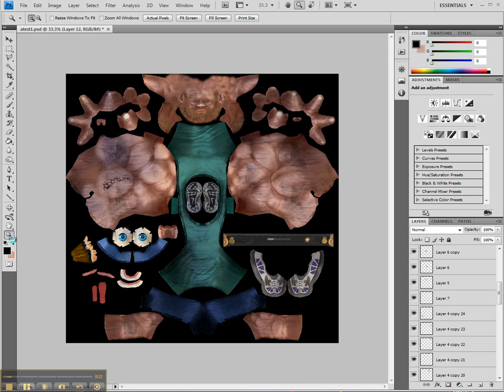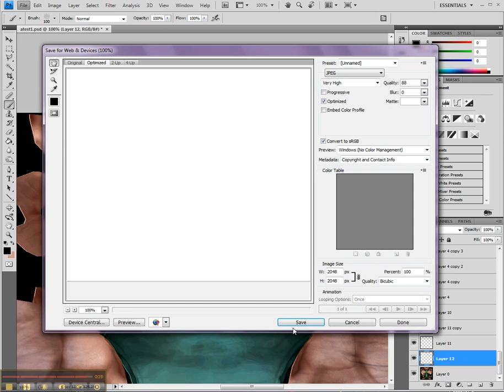GMA 448 Face Texturing